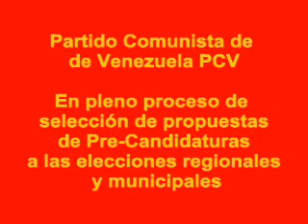PCV: Propuesta de Pre-Candidaturas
El Partido Comunista de Venezuela, informó del proceso de selección democrática de las propuestas de precandidaturas que presentará a la Alianza Patriótica